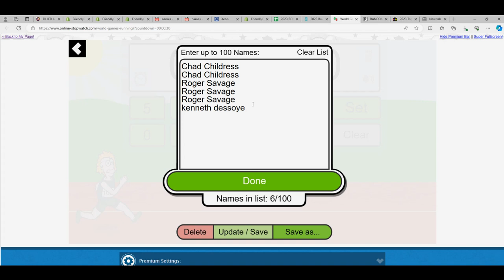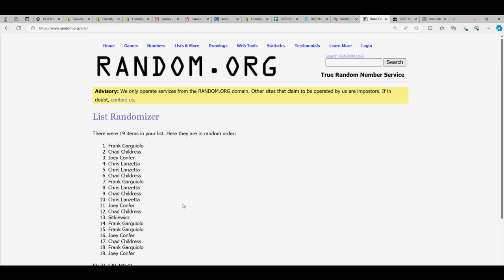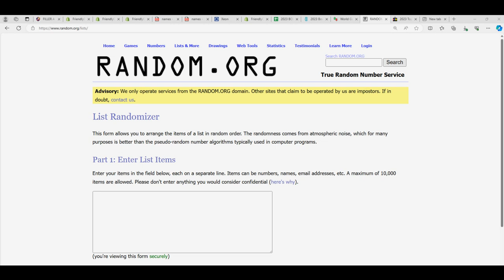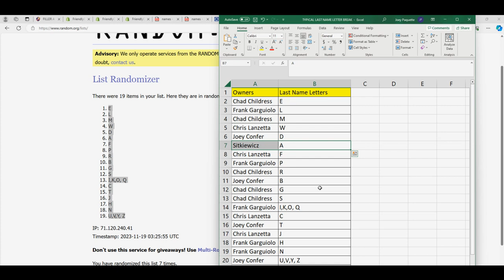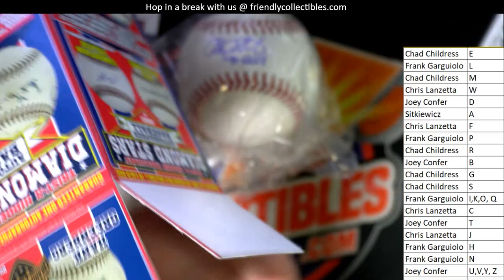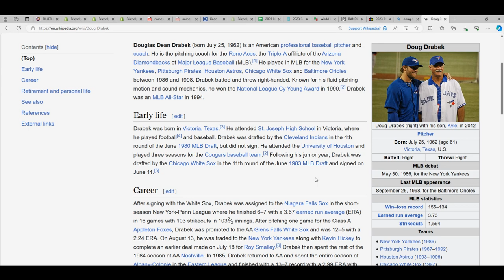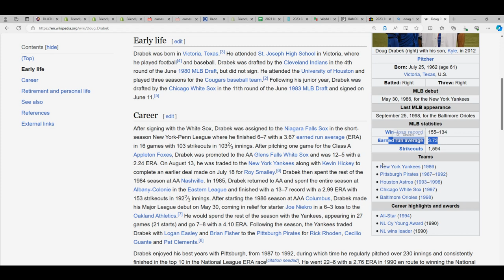2021 Tristar Diamond Stars Autographed Baseball ID 21TRIDIAMOND605